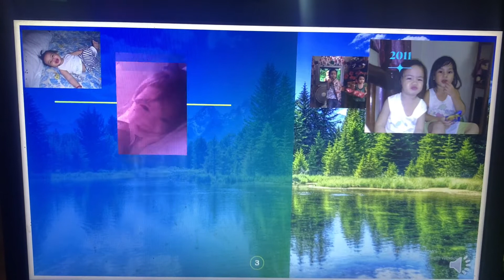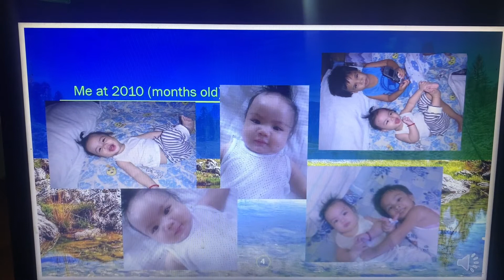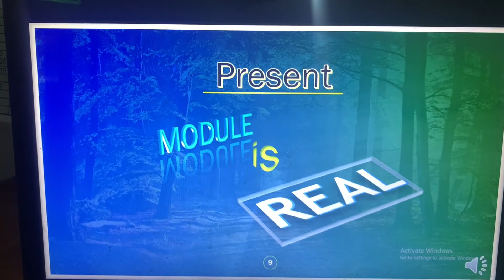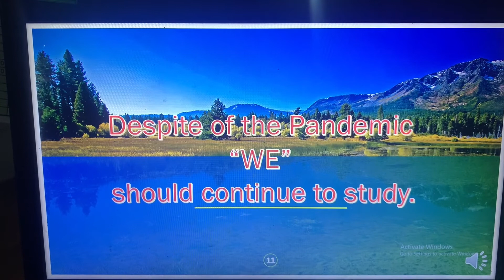PowerPoint Presentation. (Kyle's first try)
hindi maayos pagka kuha ko ng video kasi, doon ako nkatingin sa monitor hindi sa cp ko. Thu not perfect pero proud na proud ako..

Song: On My Knees
Artist: Jaci Velasquez
Album: Heavenly Place
Licensed to YouTube by:
Curb Records (on behalf of Word); Polaris Hub AB, Warner Chappell, CMRRA, UNIAO BRASILEIRA DE EDITORAS DE MUSICA - UBEM, Kobalt Music Publishing, LatinAutor, UMPI, LatinAutor - Warner Chappell, LatinAutorPerf, ASCAP, LatinAutor - UMPG, AMRA, and 16 music rights societies